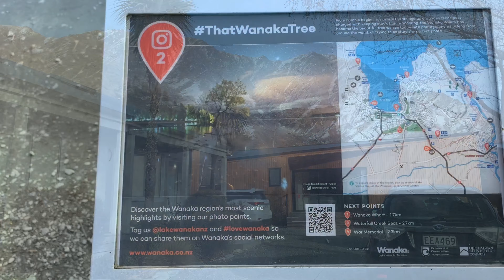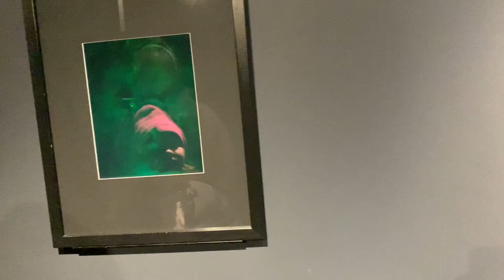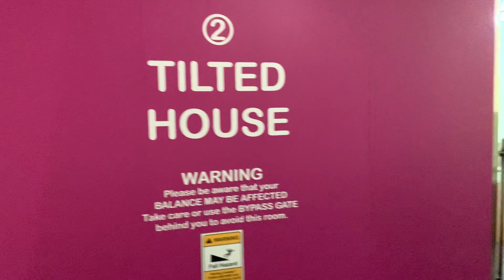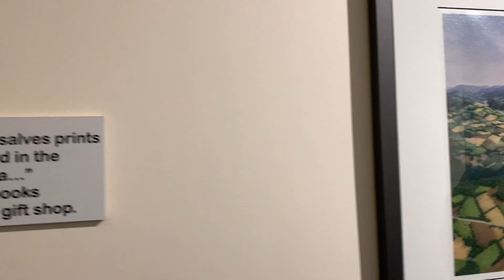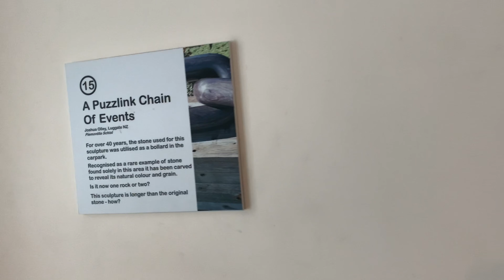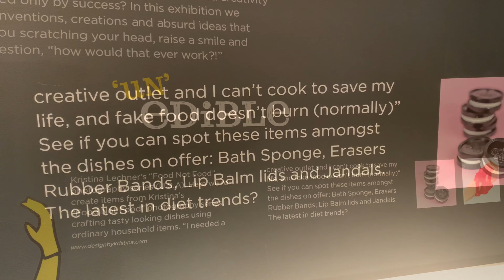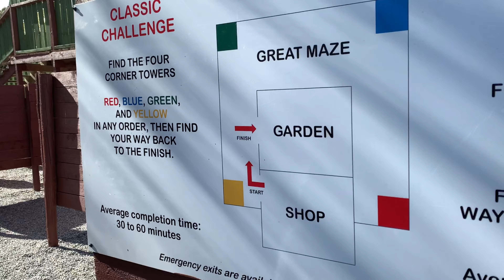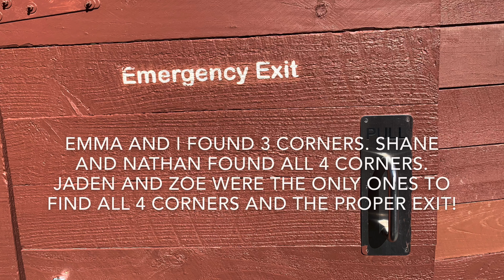Queenstown Holiday. September 2020. Day 2. Wanaka. Part 1.